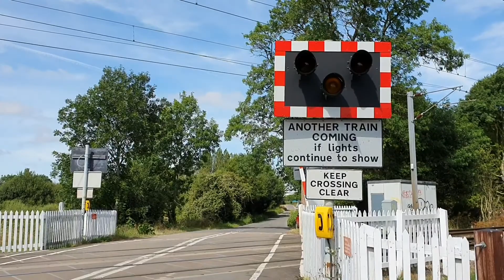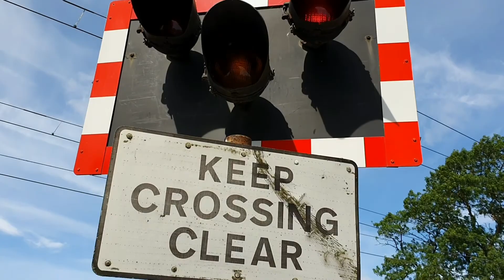Halogen Lights at Duxford Level Crossing, Cambridgeshire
Duxford Level Crossing, Duxford, Cambridgeshire on the West Anglia Main Line.

Location: Hinxton Road, Duxford
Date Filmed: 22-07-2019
Nearest Station: Whittlesford Parkway
Trains:
Class 317 (Greater Anglia)

Rare half barrier crossing which, as of May 2020, has original Mk1 half barriers and 1980s halogen warning lights.